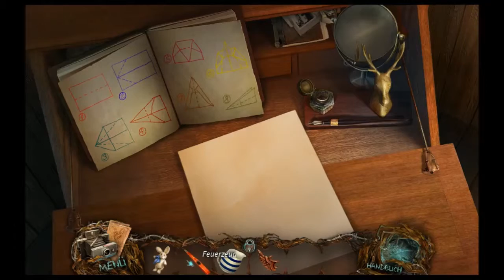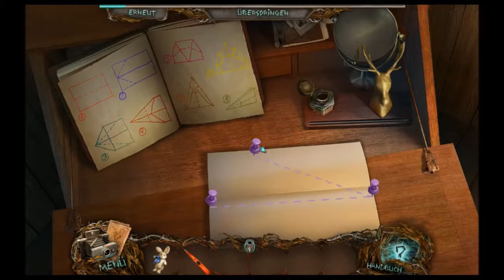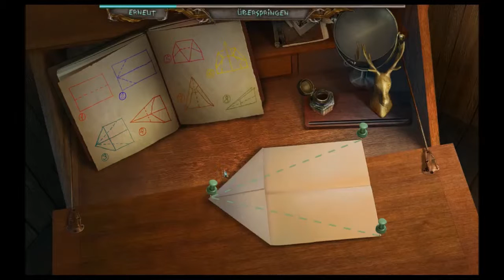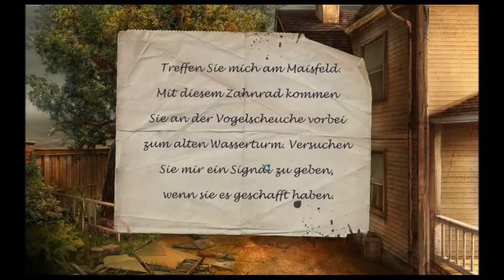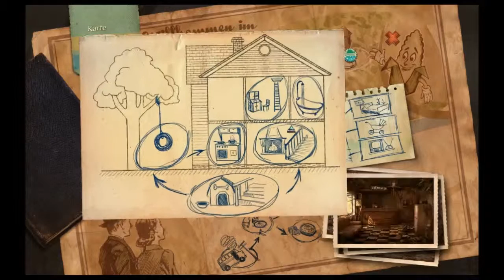ANGST ¤ #008 Einbrechen leicht gemacht ¤ Let's Wimmelplay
Shalom und herzlich Willkommen zum Let's Play "Angst"!

Nach unserem großen Coup und dem legendären Einbruch in das Haus der Hendersons stellt sich uns erneut die Frage: What teh fuck is going oooon?!

Angst ist ein sogenanntes Wimmelbildspiel. Was das genau bedeutet, erfahren wir niemals. Oder doch? Ach, ich weiß es doch auch nicht.

Ihr solltet es euch kaufen, wenn es euch gefällt. Wirklich. Das solltet ihr.